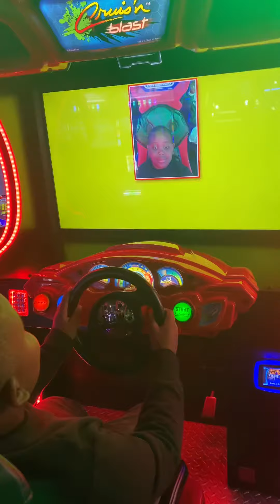Fun, Fun, Fun 😘